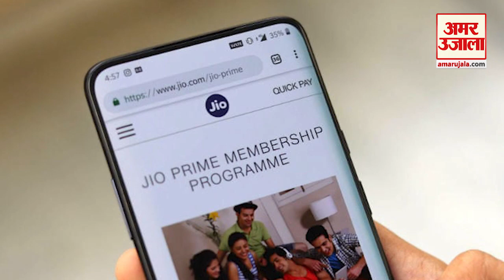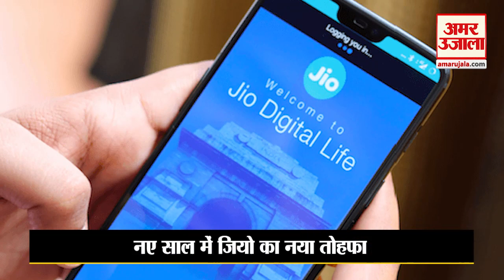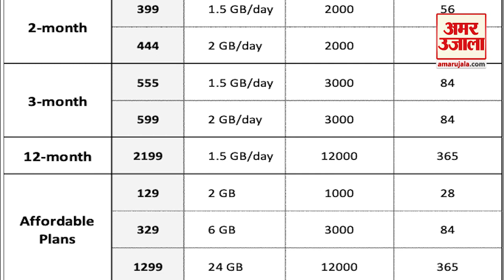Reliance Jio का New Year 2020 के लिए नया प्लान | Reliance Jio Launches 2020 Happy New Year Offer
Jio ने New Year के उपलक्ष्य में एक New Offer Launch किया है। यहां जानिए उन Plans की जानकारी जिसे आप अगले महीने रिचार्ज कर सकते हैं।